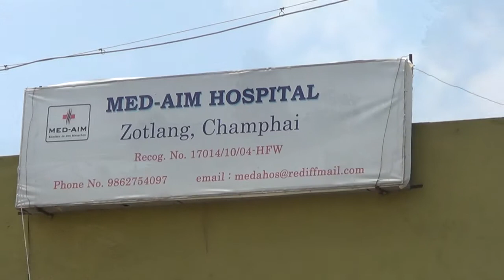DAY-2 DIAMOND JUBILEE PUALA MIDANGTE TAN NI 60 INPEK#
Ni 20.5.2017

60 - 2 = 58
Champhai Vengthlang Branch KTP te chuan kan Branch Diamond Jubilee lawmna kal zelah ni 60 chhung midangte tana inpekna hun kan kalpui mekah a thawhhnihna atan DM Hospital leh Med Aim Hospital ah Damlo leh damlo awmpuitute bakah thawktute hnenah chaw chhun kan buatsaih sak.